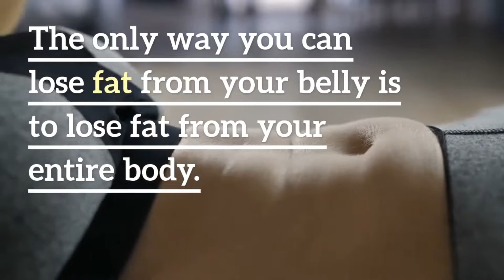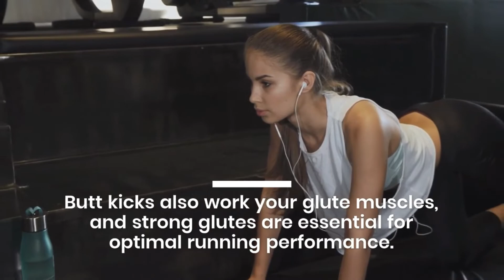Exercise Challenge for 30 Days Week one Day one | Health and Fit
Health and Fit